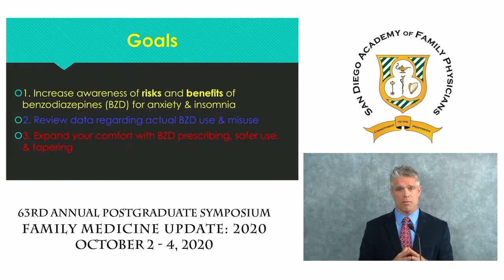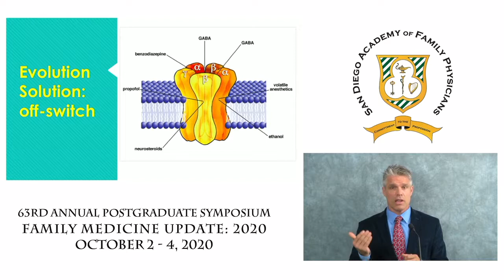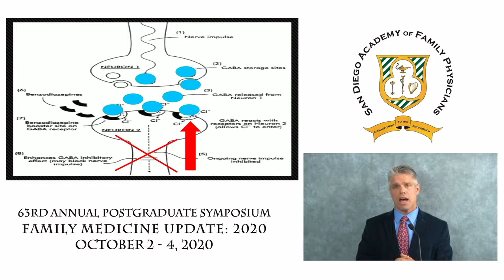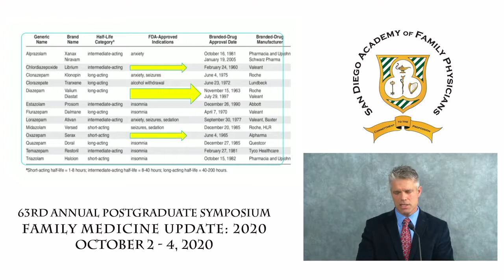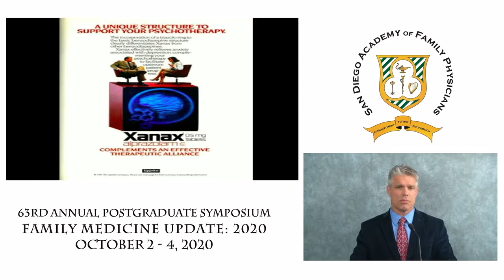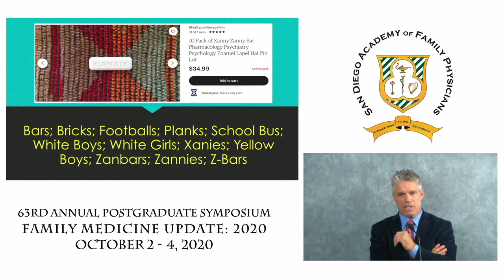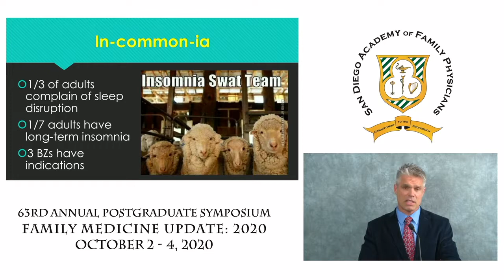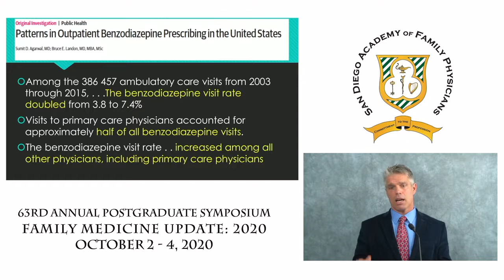Uncanny Xannies: Balancing Benzos Part1 | Lasting Recovery